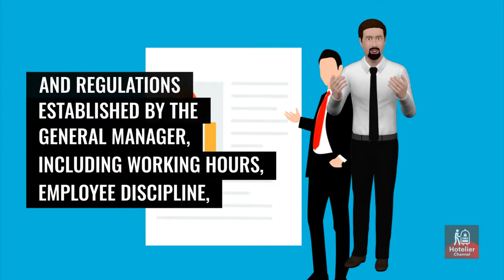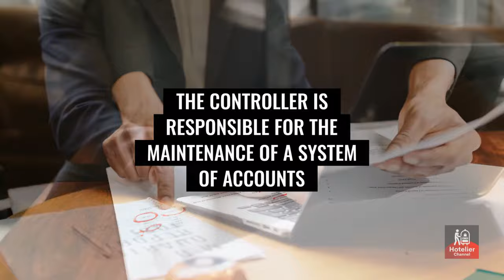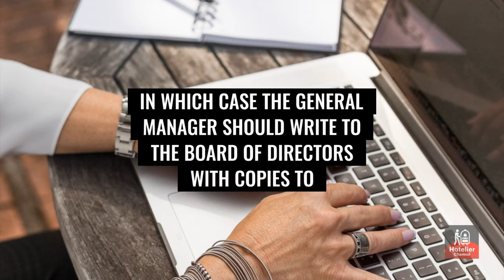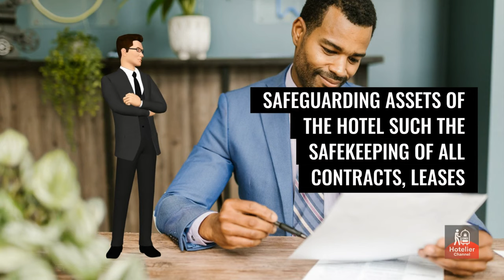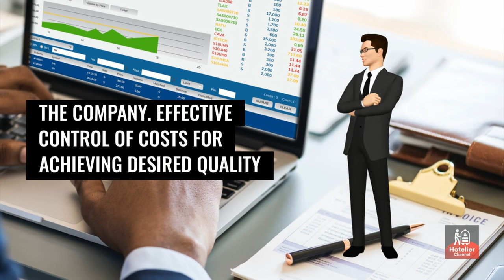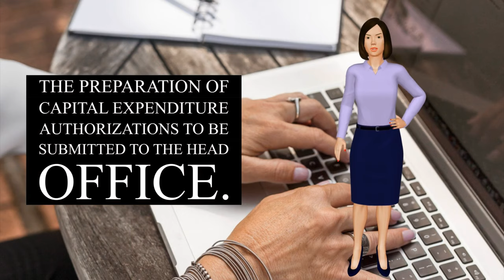Hotel Financial Controller FC Responsibilities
Understanding about Hotel Financial Controller, What is the Hotel Financial Controller or FC Job Description?
The Controller reports generally to the General Manager and functionally to the Chief Financial Officer, This is to insure compliance with established hotel accounting and control procedures as set forth in the Accounting Manual and related publications.

The Controller's appointment and compensation is established by the General Manager with the
consultation and concurrence of the Chief Financial Officer. Termination of the Controller's employment can only be effected after confirmation by the Chief Financial Officer.
As a Department Head of the hotel the Controller and all his accounting personnel must comply with the rules and regulations established by the General Manager, including working hours, employee discipline, and the use of hotel facilities.
The Controller is responsible to the General Manger for the selection and employment of all accounting personnel. He/she is responsible for recommending salary increases for Accounting Department employees; only approval by the General Manager is required before they become effective.
For this purpose the Controller working in close collaboration with the hotel Personnel Manager and with the various approvals needed by the General Manager. The "Accounting Department" is defined as follows and includes:-

1. All accounting office personnel.
2. All restaurant and front office cashiers.
3. The Food and Beverage Controller and his assistant.
4. All receiving, storeroom, and issuing personnel.
5. The Credit Manager and assistant.
6. The EDP Manager and assistant.

To meet his responsibilities to the Chief Financial Officer, the Controller is responsible for the maintenance of a system of accounts and controls which will provide the data necessary for all required accounting reports and statements, and at the same time, provide and maintain an effective control of the assets of the hotel.

If the Controller feels that there is a serious difference of opinion between himself and the General Manger, he should refer the matter to the Chief  Financial Officer. It is also possible that the General Manager may feel that the Controller is carrying out his functional responsibilities to the Chief Financial Officer in some cases in a manner that is not consistent with his administrative responsibilities to the hotel, in which case the General Manager should write to the Board of Directors with copies to the Chief Financial Officer.